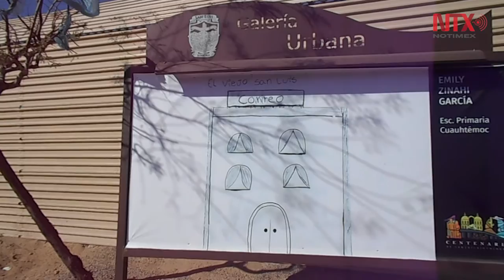Niños pintan sobre desarrollo de México en últimos 100 años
Los dibujos elaborados por los alumnos de las tres escuelas pioneras de la ciudad se exhiben como parte de las actividades por el centenario de la fundación de San Luis Río Colorado